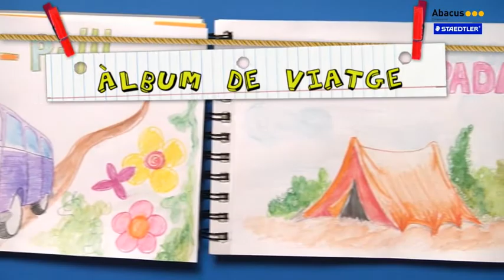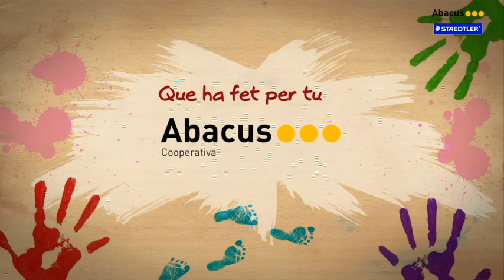Receptes Creatives d'Abacus cooperativa: Àlbum de viatge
Hola! Avui decorarem la portada del nostre quadern de viatge amb els llapis de color aquarel·lables Ergosoft d'Staedtler.
1.- El primer pas és escollir el disseny de la nostra portada, us plantegem alguns ens els documents adjunts, sempre podeu inventar-ne un tenint en compte el destí de les vostres vacances o el format, creuer, càmping, un viatge oriental... Això sí, heu de procurar que faci una mida de din-A5. Ratlleu amb llapis el disseny escollit per la part de darrere i tot seguit repasseu-lo amb atenció per la part no ratllada sobre un full de paper per aquarel·la.
2.- Veureu que el dibuix s'ha traspassat subtilment, ara aneu pintant amb els llapis aquarel·lables Ergosoft d'Staedtler. Aquests llapis es poden utilitzar com a llapis normals i també com a llapis aquarel·lables. La seva forma ergonòmica els fan molt còmodes per a treballar.
Nosaltres us proposem que pinteu amb els llapis i després hi passeu un pinzell humit per aquelles zones on vulgueu donar un efecte d'aquarel·la, veureu quina combinació més divertida. A més el fantàstic estoig en el que vénen fa que els puguem portar de viatge per tot el món!
4.-Un cop hagueu finalitzat el colorejat del vostre dibuix deixeu-lo assecar.
5.- Un cop sec, enganxeu-lo a la portada del quadern de dibuix que us proposem al llistat amb unes gotes de silicona calenta i cap a la maleta! No oblideu acompanyar-lo del vostre estoig de llapis aquarel·lables Satedtler de 12 o 24 llapis. I bones vacances!